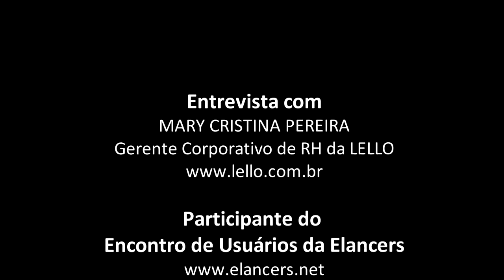Líderes devem focar em autoconhecimento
Entrevista com Mary Cristina Pereira, Gerente Corporativa de RH da Lello. Nessa entrevista ela fala sobre Liderança.